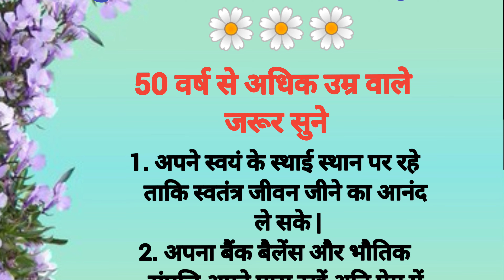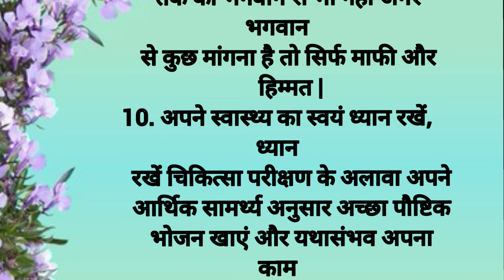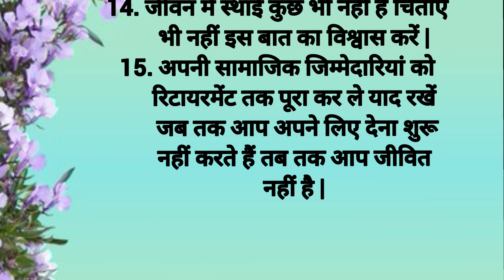बुढ़ापे को ऐसे बनाएं सुखमय | शिक्षाप्रद विचार | Lessonable Thoughts | Viral Video